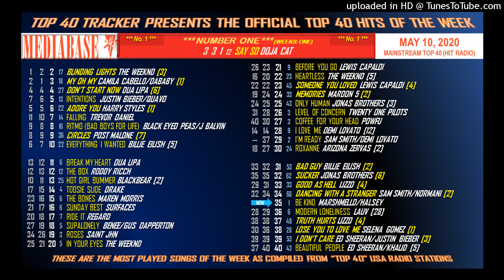MediaBase Top 40 - HIT RADIO - May 10, 2020